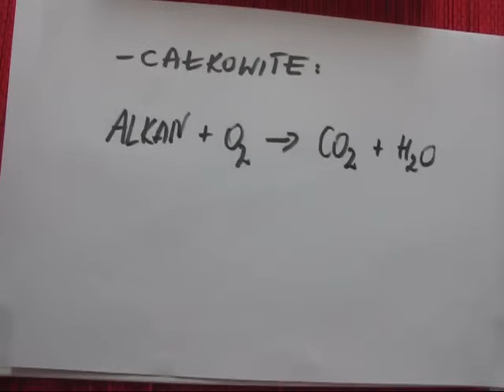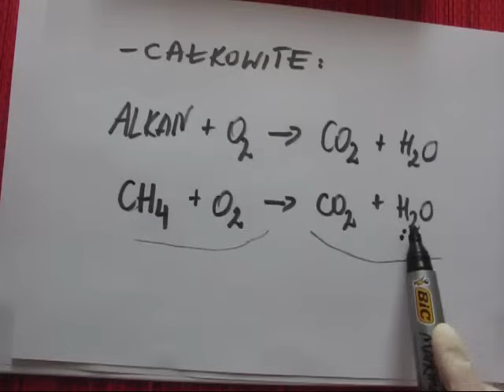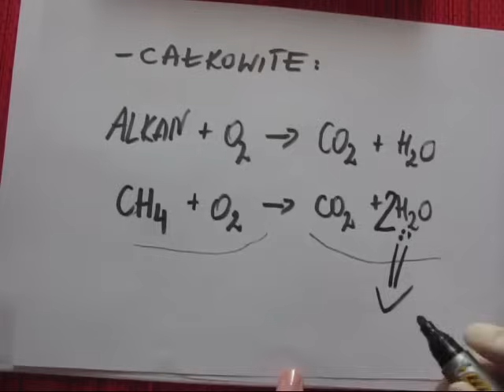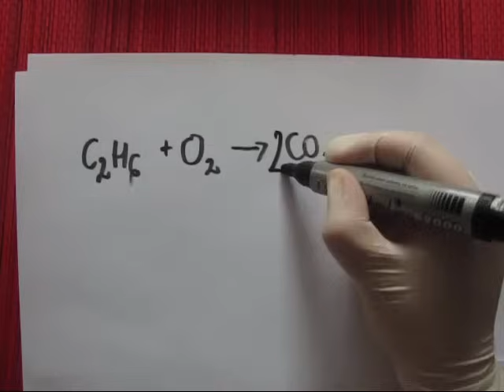Niepoważnie poważny temat: Alkany cz.2 SPALANIE ALKANÓW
intro wykonane za pośrednictwem strony animoto.com